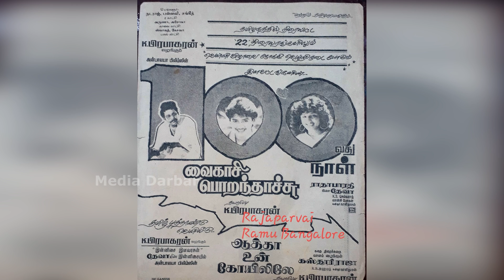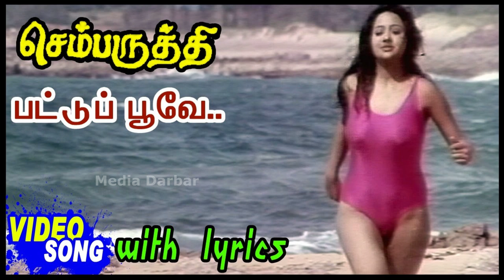விஜய், அஜித்தை ஓரங்கட்டிய டாப் ஸ்டார் பிரஷாந்த் | Vijay | Ajith | Prashanth